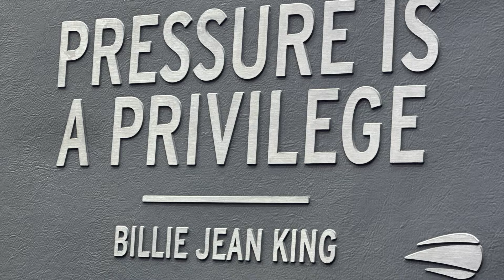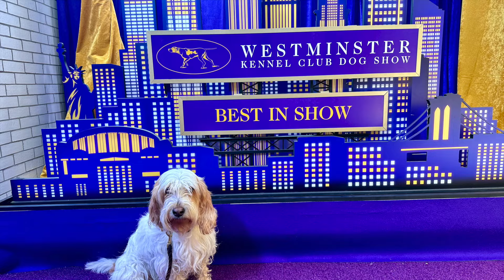Westminster 2024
PBGVs Gromit and Spice competing at the Masters Agility Championship at Westminster.